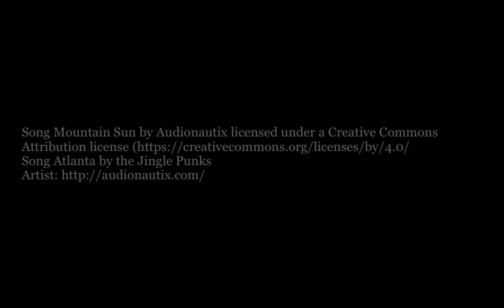New Years Natural Exposure's Explorers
2015 was an amazing year for Natural Exposures. Lots of great travel with truly fabulous Explorers and friends. This is a short slide show in tribute to a wonderful year with lots of fun, laughter and terrific memories.